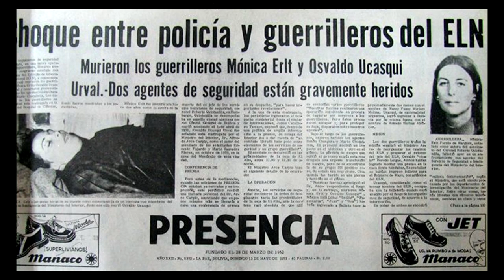Моника Эртль, хроника (муз. Эдуард Артемьев - Сибириада)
Клип посвящен Монике Эртль - дочке немецкого видеоператора. Она застрелила убийцу Че Гевары и возглавила отряд революционеров. Позже она бросит вызов одному из самых опаснейших беглых нацистов.